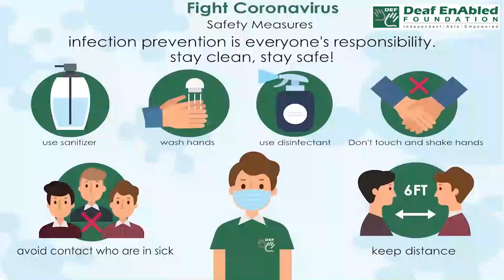To make a long story short - Idiom of the Day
To make a long story short
Meaning- To give the basic facts about something instead of a long explanation
Sentence- 1. To make a long story short, Liam tripped over his shoelace and that’s how he broke his wrist.
2. To make a long story short, he still stays in the apartment but now it is owned by someone else.